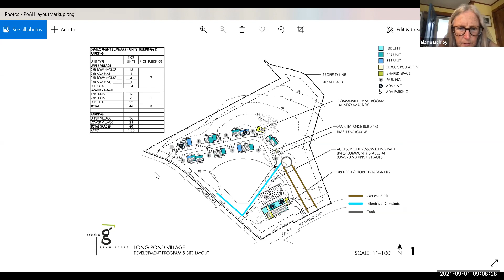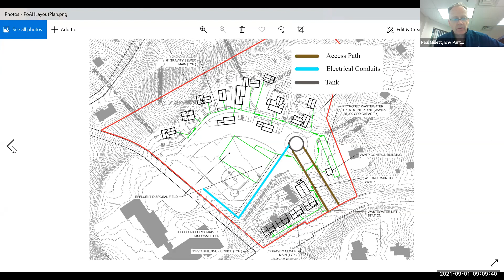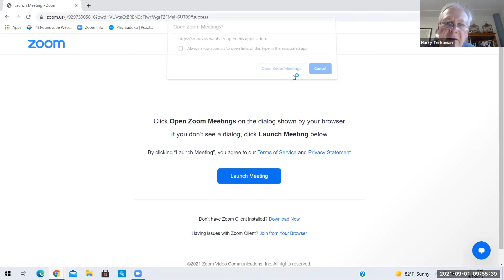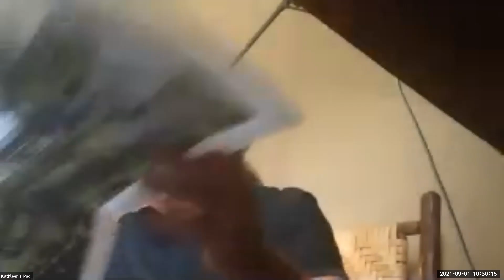95 Lawrence Road Bid Evaluation Meeting September 1, 2021